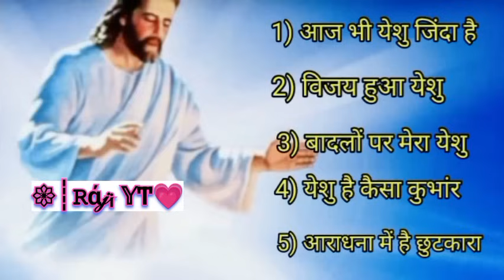Best_Hindi_Jesus_Song II_Christian_Song_Old _Hindi_Best_Christian_Song!